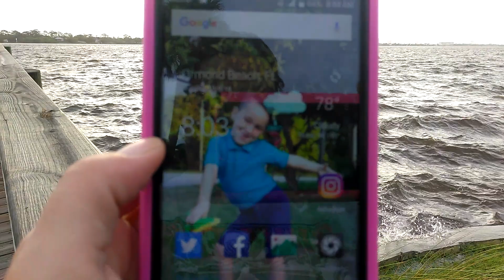A Few Moments of Morning... Sundog in tow. October 9, 2018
Just pulled over by the river this morning to capture the sundog. The winds have been kicking up something fierce for 3 days now making waters jump their banks. Still a beautiful morning. Ormond Beach, Florida. Sky Watcher